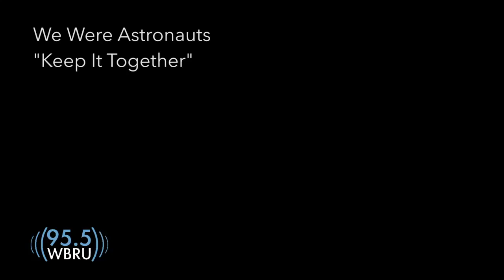We Were Astronauts – "Keep It Together" (Live at BRU)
We Were Astronauts came by the station to show us why they were named a Finalist for the 2015 Rock Hunt!